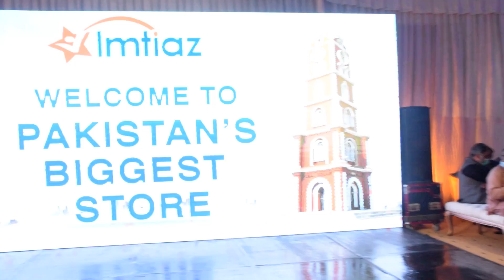سیالکوٹ چئیرمین ائر سیال فضل جیلانی کا امتیاز میگا سٹور کے افتتاح پر خطاب ۔ 22-03-2021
سیالکوٹ (عبدالمجید بٹ 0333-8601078  ) وطن عزیز کی ممتاز کارو باری شخصیت امتیاز حسین عباسی نے کہا ہے کہ ان کی زندگی یہ خواہش کہ ہم مفکر پاکستان حضرت علامہ اقبال کے آبائی شہر سیالکوٹ کے عوام کی خدمت کریں پوری ہونے پر میں اللہ تبارک تعالی کا جتنا شکر ادا کروں کم ہے. انہوں نے ان خیالات کا اظہار سیالکوٹ میں پاکستان کے سب سے بڑے  امتیاز سٹور کی افتتاحی تقریب میں صدارتی تقریر کرتے ہوئے کیا.
صدر سیالکوٹ ایوان صنعت وتجارت چودھری قیصر اقبال بریار مہمان خصوصی تھے جبکہ چئیرمین سیالکوٹ انٹر نیشنل ائرپورٹ سیالکوٹ  میاں نعیم جاوید, چئیرمین ائر سیال فضل جیلانی, مرکزی رہنما پاکستان مسلم لیگ  چودھری محمد سلیم بریار،سنیئر نائب صدر چیمبر خرم اسلم بٹ، نائب صدر عنصر عزیز پوری، عامر ڈار، ممبران ایگزیکٹو باڈی چیمبر آف کامرس،چودھری قمر منیر سلہری چیئرمین ,PGMEA  چیئرمین کارگو ایسوسی ایشن آف پاکستان محمد یوسف، ممبران محمد احسان الحق سلہری، صدر بار خالد حسین قریشی ایڈووکیٹ صدر بار، قیصر اکرام ڈیوڑا،میاں محمد سرور، محمد خلیل، بلال ڈار، میاں محمد آصف، میاں محسن، عمیر میر، اعجاز غوری، شیخ نویدچیئرمین ڈرائی پورٹ، فرازسلیم،شیخ امجد، علی عامر بھٹی، عبدالشکور مرزا، نیئر عباس، سابق ایم پی اے ملک طاہر اعوان، نیاز احمد ناجی، میاں علیم جاوید، ذولفقاراحسن بھٹی، لیاقت علی شاہ، چودھری عبدالوحید، ملک وحیدعامر، شیخ امجد، شیخ ابرار یعقوب، شہزادہ خرم خان، شیخ ندیم عبداللہ، ندیم انور قریشی،سردار حکیم اسلم دیوڑا، چودھری جلیل باجوہ،حاجی جمیل احمد، دبئی میں مقیم ممتاز پاکستانی بزنس مین محمد ایوب اور ملک بھر سے أئے ہوئے وفود نے کثیر تعاد میں شرکت کی.صدر تقریب امتیاز حسین عباسی نے کہا کہ انہوں نے کراچی میں  ایک چھوٹی سی دکان کام شروع کیا اب اللہ کے فضل سے شہر اقبال میں 18 واں مگر سب سے بڑا سٹور کھل گیا ہے. یہاں چھو سو افراد کو روزگار کی سہولت مل گئی ہے جبکہ معیاری اور سستی اشیاء بھی ملا کر یں گی.مہمان خصوصی چودھری قیصر اقبال بریار نے دبئی جیسی سہولت سیالکوٹ فراہم کرنے مسرت کا اظہار کرتے ہوئے اہل سیالکوٹ کو مبارک باد دی اور سٹور انتظامیہ کا شکریہ ادا کیا. چیئرمین ائر سیال فضل جیلانی نے اپنے خطاب میں کہا کہ انہیں یہ جان دلی خوشی ہوئی ہے کہ جس انہوں ائر سیال پیسہ کمانے کے لیے نہیں عوام کی خدمت کے قائم کی ہے اسی طرح امتیاز حسین عباسی نے عوام کی خدمت کے لیے یہ سلسلہ شروع کر رکھا ہے اسی وجہ سے اس کام برکت ہے اور روز بروز اس میں اضافہ ہو رہا ہے. قبل ازیں فیتہ کاٹ کا افتتاح کیا گیا. اس موقع پر چئیرمین سیال میاں نعیم جاوید نے چئیرمین امتیاز سٹورز امیتاز حسین عباسی سے گفتگو کرتے ہوئے انہیں سیالکوٹ میں اپنی خدمات فراہم کرنے ہر  مبارک باد دی اور ان کا شہر اقبال کے باسیوں کی طرف سے شکریہ ادا  کیا اور ان کے اس فیصلہ کا سیالکوٹ کے اہم قدم قرار دیا.